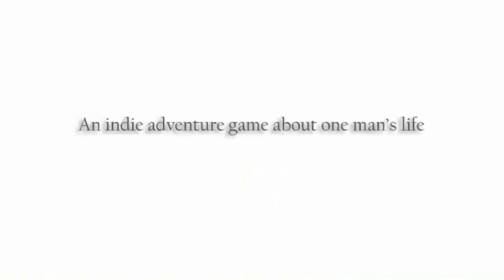A DECEPÇÃO DE FINDING PARADISE | REVIEW/ANÁLISE (PC)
Finding Paradise é a continuação do aclamado jogo indie To the Moon. Lançado no final de 2017, infelizmente, o jogo peca em trazer novidades  na forma de contar sua trama, seja na engine precária ou no debate que já foi um pouco batido e explorado demais.

- Necessário jogar To The Moon para entender a trama? Não há necessidade, mas seria legal pelo menos, para ter um pouco da história de Eva e Neil
- Necessário jogar A Bird Story? Sim, principalmente porque é um jogo curtíssimo.

Minha decepção talvez dependa das expectativas que eu tive com o jogo anterior, To The Moon, então, está, como todas as outras, é uma análise bem pessoal.

Jogo: Finding Paradise
Plataforma: PC
Desenvolvedor: Freebird Games